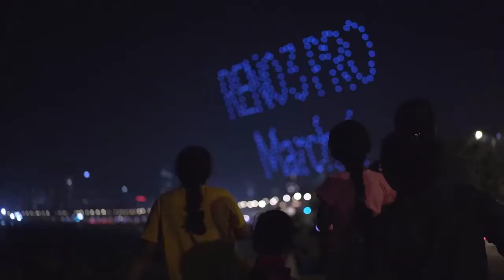OPPO Reno 3 Pro Details Pakistan price